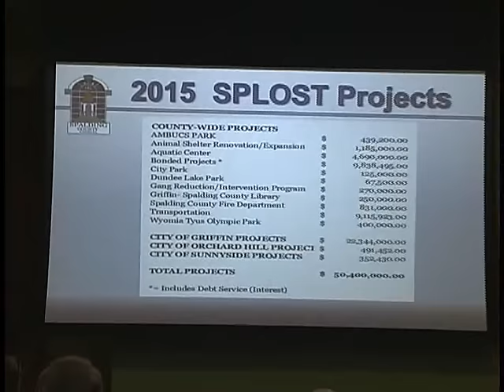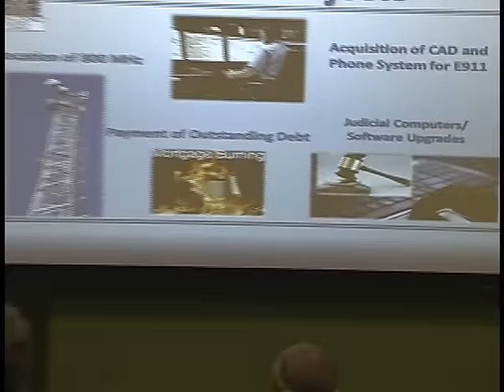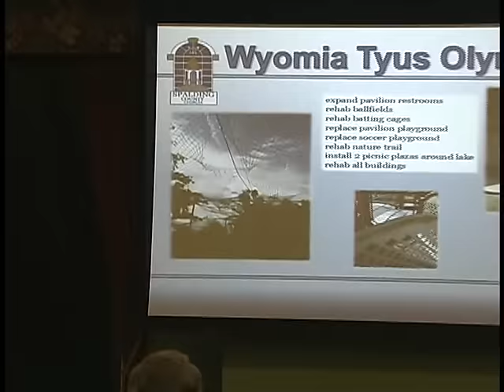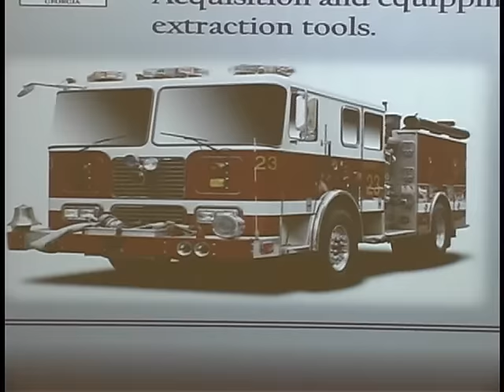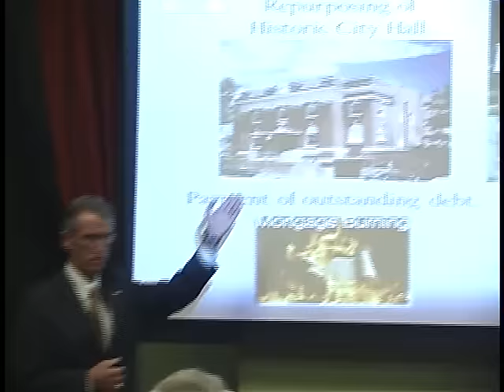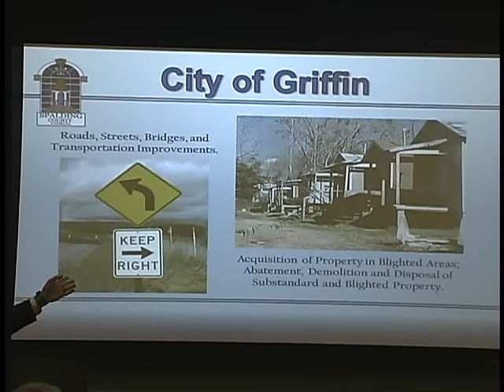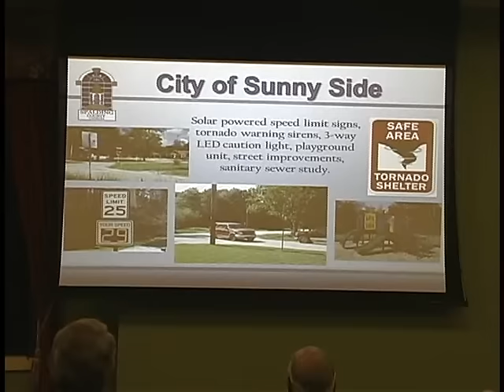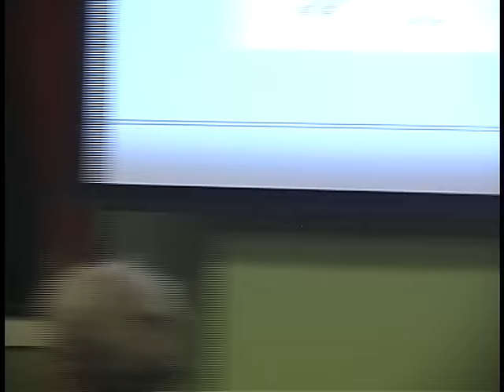2015 Spalding County SPLOST Projects Review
2015 SPLOST Presentation to a group at Sun City Peachtree